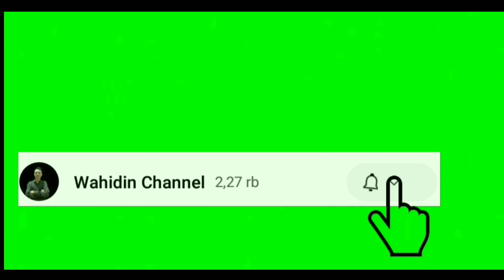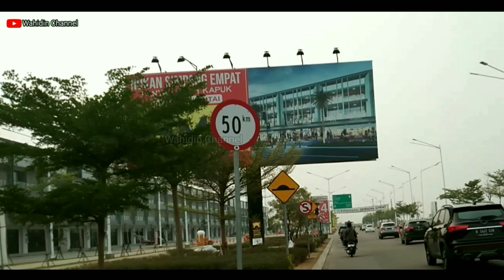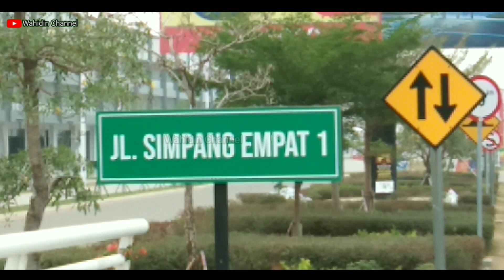Viral !! Jembatan ke 2 Menuju CBD ,IDD PIK 2|Fly over ke 2 menuju scbd dan idd pik 2|Moto Vlog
Video dibuat Jum'at 10/11/2023
untuk ke scbd dan idd perlu melewati 4 kali jembatan baru bisa menuju scbd idd pik 2,ini merupakan jembatan yang ke 2 menuju scbd dan idd,kita perlu 2 jembatan lagi untuk menuju scbd dan idd, sedangkan kalau ke PANTAI PASIR PUTIK ALOHA kita cuma perlu 3 kali saja  melewati jembatan, untuk menuju scbd idd pasir pantai putih pik 2 ,kita naik transjakarta atau kendara an sendiri ,naik kendaraan bermotor atau mobil pribadi lebih di saran kan supa kalau jalan jalsn ke pik 2 kita tenang,

DI PIK 2 INI BELUM ADA KENDATA AN UMUM ADA NYA TRANSJAKARTA
ini saja informasi pik 2 ya lebih kurang nya saya mohon ma'af

pik 2,pik 2 terbaru,pik 2 pasir putih,pik 2 pasir putih pakai motor,pik 2 jakarta,pik 2 tokyo riverside,pik 2 tangerang,pik 2 malam hari,jembatan pik 2,jembatan pik 2 viral,pik avenue,jalan jalan ke pik 2 yang lagi viral,jalan ke pik 2 dari tangerang,jalan jalan ke pik naik busway,pik 2 la riviera,batavia pik 2,

Terimakasih